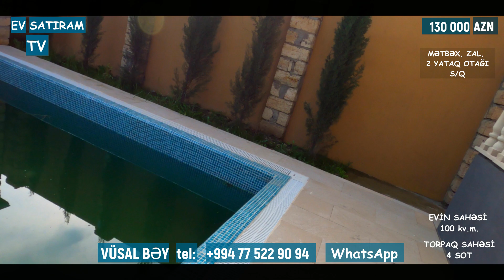YENİ! 👉HOVUZLU, MÜASİR 🏡HEYET EVİ 👍MÜNASİB QİYMƏTƏ SATILIR SARAYDA/ EV SATIRAM TV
ev elanlari
Menziller
yeni emlak
ev sekilleri
ev satilir
ev satiram
ev elanlari
menziller
menzil almaq
menzillerin alqi satqisi
MENZILLERIN TEMIRI
emlak az
emlak bazasi
emlak saytlari
emlak bazari
emlak elanlari
emlak alqi satqisi
emlak sayti
merkezde satilan evler
obyekt arenda
obyekt
obyektler
obyekt satisi
obyektelerin icaresi
satiram az
satiram
xirdalanda villa
ev elanlari
masazirda evler,
masazirda heyet evleri,
masazirda torpaq,
masazirda ev,
masazirda oteller,
masazirda torpaq sahesi,
masazirda villa
xirdalanda evler,
xirdalanda ev,
satiram
продается дом
1 комнатные квартиры в баку
предлагается квартиры
badamdarda evler
bahali evler
suvalanda evler